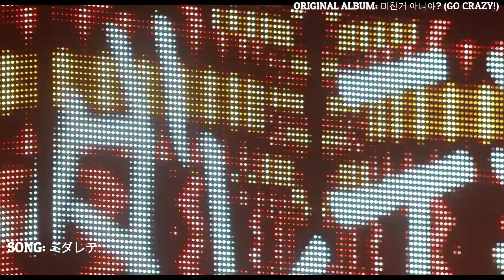Wooyoung (from 2PM) Solo Versions of 2PM Songs | Performance Compilation 2015-2018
Now all of Wooyoung's solo concert versions of 2PM songs, chronologically ordered by original album release.

P.S. I made sure to triple check the concert so there wouldn't be typos again...

Continuing in solo concert order, Taec is next~